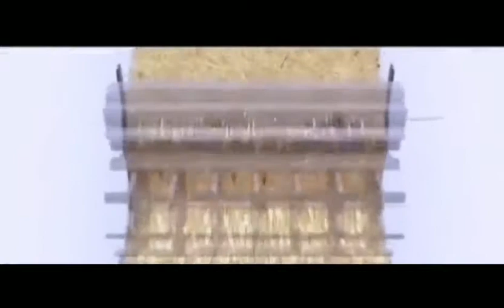The internal working principle of the harvester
The video is of the internal working principle of the harvester